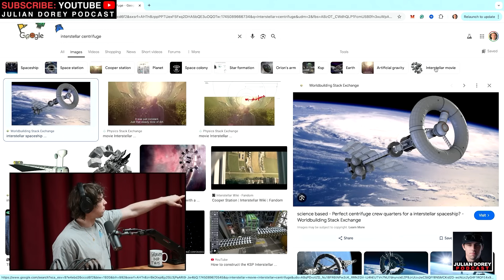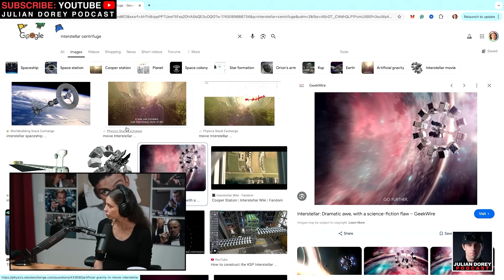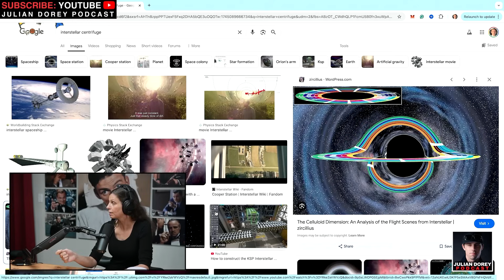The #1 Theory That Could Replace Einstein’s Relativity | Claudia de Rham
Julian Dorey Podcast Episode 310 - Claudia de Rham